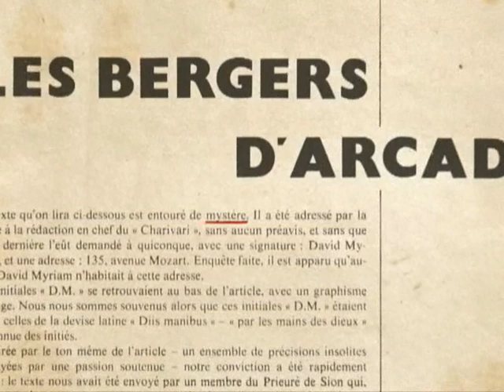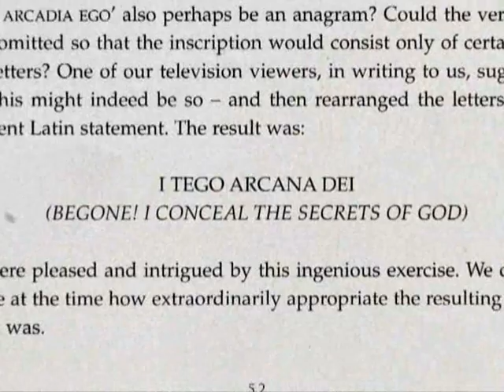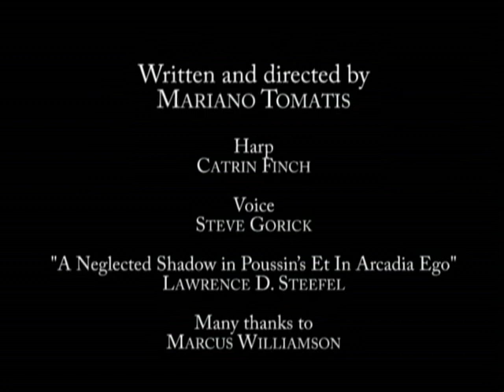A Neglected Shadow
Written and directed by Mariano Tomatis

Paris. Louvre Museum. Richelieu wing. 2nd floor. Room XIV.
This representation of four shepherds in front of a tomb, "The Sheperds of Arcadia", was created by Nicolas Poussin around 1640. Its symbolical meaning was transparent to man for over three centuries, but during the 20th century it was completely lost. From the 60s its image started to be looked at with intrigue: maybe it was hiding a secret. How do we explain the modern mania to analyze paintings like they are puzzles?

Inspired by "A Neglected Shadow in Poussin's Et in Arcadia Ego" by Lawrence D. Steefel  and "Why Are Our Pictures Puzzles?" by James Elkins.

Harp: Catrin Finch - Voice: Steve Gorick - Many thanks to Marcus Williamson